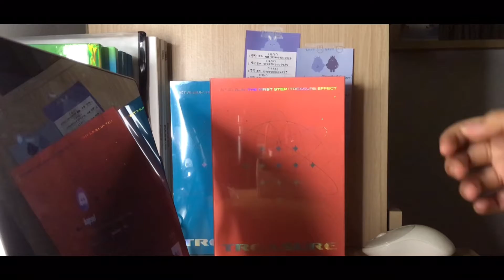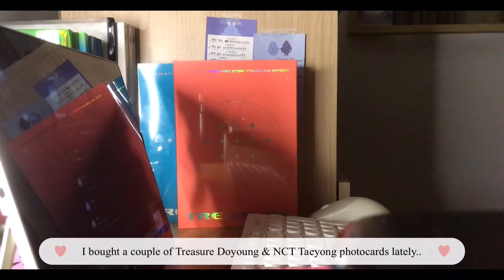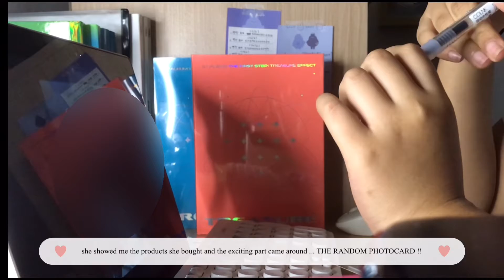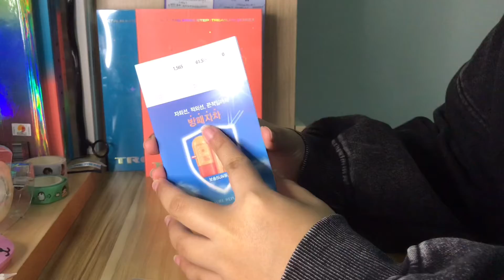♡ short log ! 덕질로그 네이처리퍼블릭 Nature republic x NCT127 엔시티127 unboxing 스킨케어 제품 언박싱 ㅎㅎ